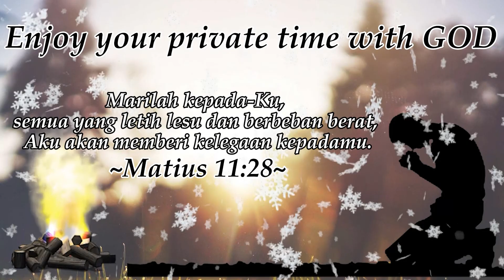Apa yang dimaksud dengan Hukum Kelima ?~Pdt.Rosita, BD~Prayer Meeting(30 Desember 2020)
Prayer Meeting(30 Desember 2020)
Apa yang dimaksud dengan Hukum Kelima ?
“Hormatilah ayah dan ibumu, supaya lanjut umurmu di tanah yang diberikan TUHAN, Allahmu, kepadamu.”
Pdt.Rosita, BD